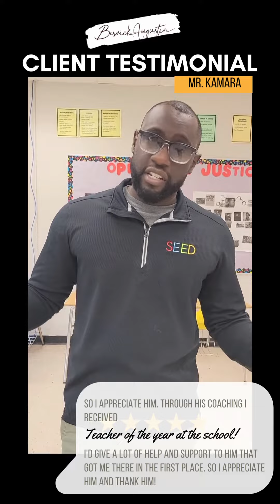Educator Testimonial-Mr. Kamara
Mr. Kamara shares his experience of having Berwick Augustin as an instructional coach during the school year.